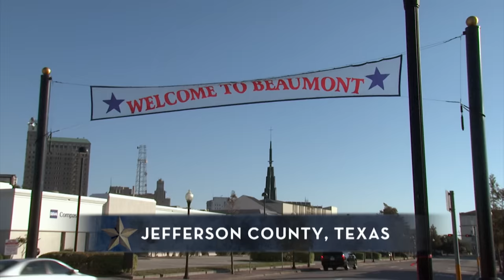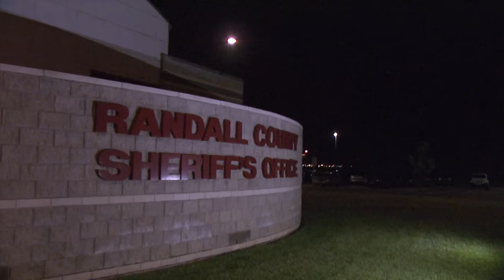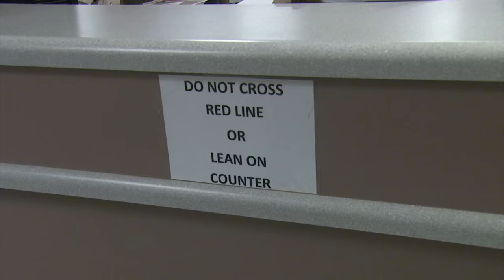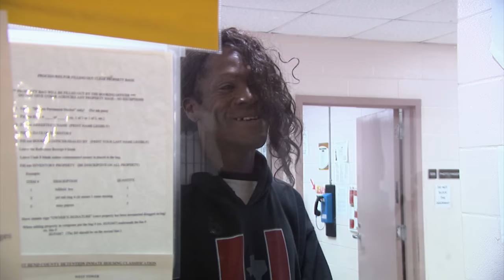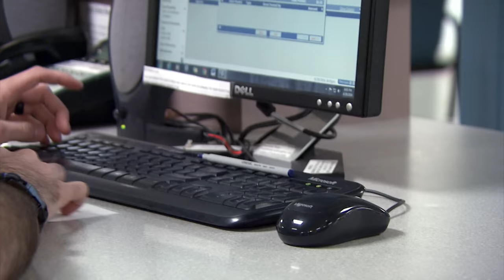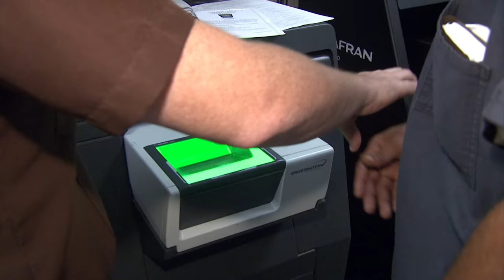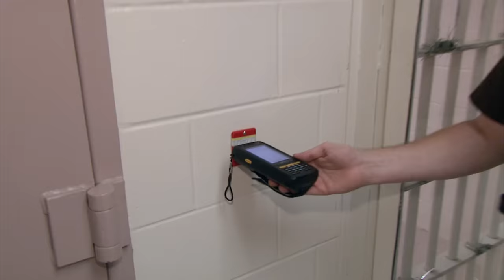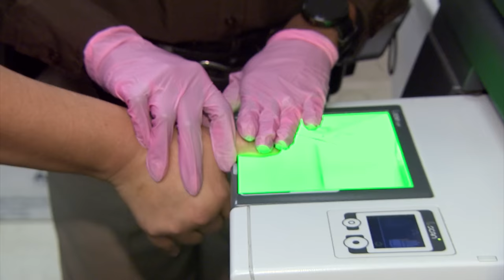The Uncooperative And Drunk Suspects Thrown In Detox Cells | Jail Big Texas | Real Responders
Officers deal with an uncooperative suspect that attempts to swallow his ring and growls at the officers. They place the disruptive suspect in a detox cell. Elsewhere, a suspect is intoxicated and angry at the thought of spending jail on the night his child will be born. Meanwhile, officers process a woman caught reselling knockoff designer brand goods.